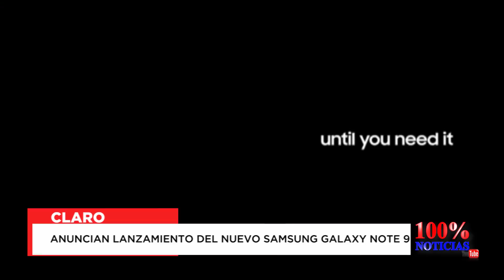Claro lanzó el nuevo samsung galaxy note 9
100% noticias - nicaragua - video - en vivo - tv - noticia - noticiero - canal - medio - comunicación